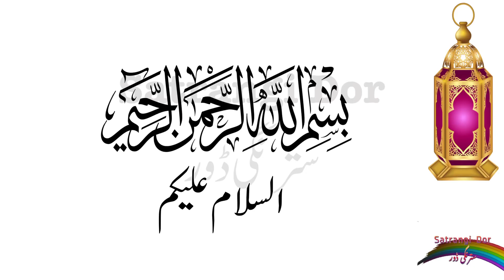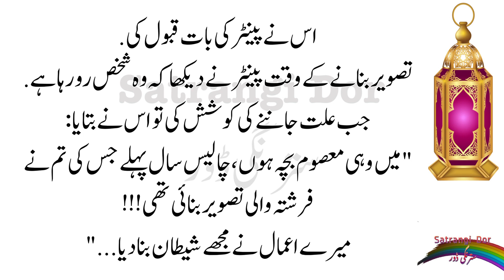Picture Of An Angel and A Devil | Urdu | Hindi Moral Story